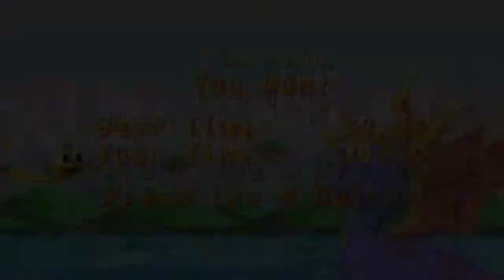Zagrajmy w Spyro: Season Of Ice! (GBA) (Odcinek 3)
Odcinek 3: "Wiosenna Strefa!"
W tym Odcinku zabieramy się za Wiosenną strefę czyli Świat nr. 3 innymi słowy. w sumie to Spyro